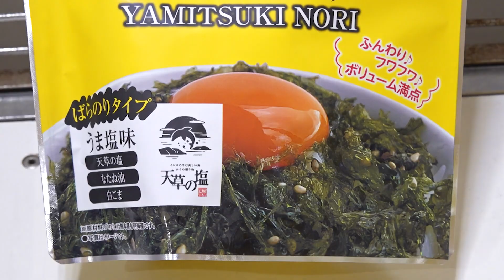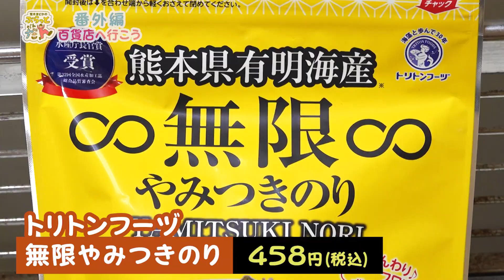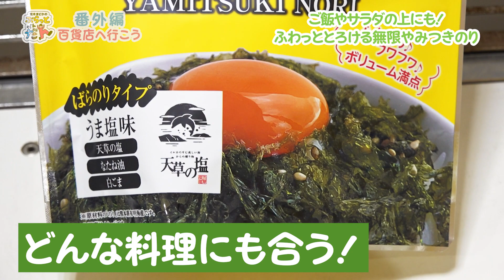荒木まどかのぶらっとだんだん〈番外編〉〜百貨店へ行こう〜 #51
マーブルで放送中「荒木まどかのぶらっとだんだん」の番外編。
一畑百貨店のヘビーユーザー・荒木まどかがマイカメラ持参で店内に潜入！！
視聴者をワクワクさせる一畑百貨店の魅力を荒木まどか目線でご紹介します☆

〈出演〉荒木まどか（フリータレント）
〈製作〉マーブル